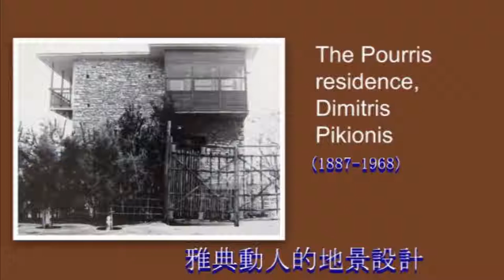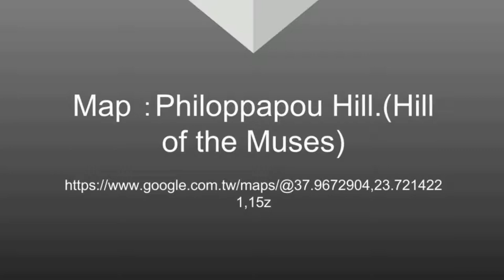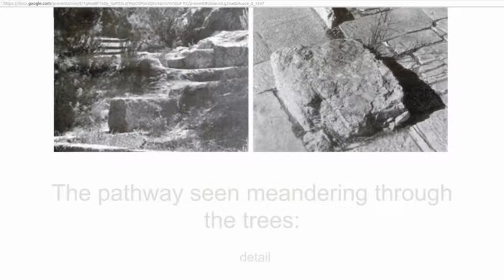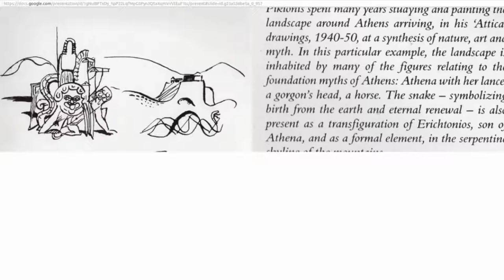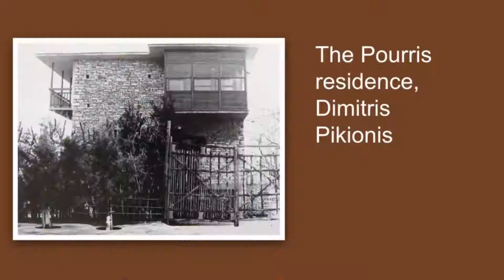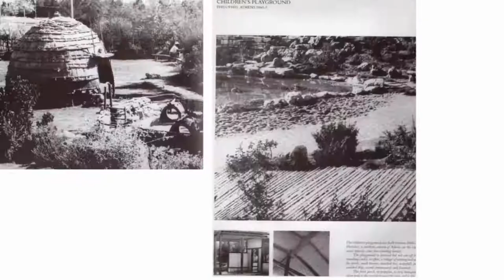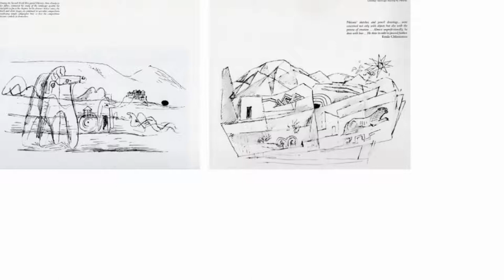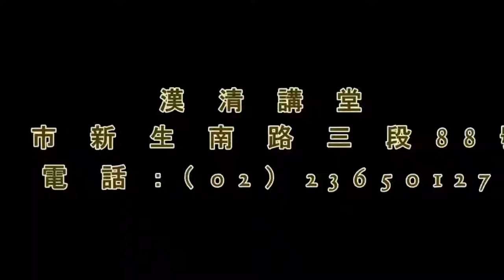174 雅典動人的地景設計 2017-07-22 漢清講堂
雅典動人的地景設計
--連結帕特嫩神廟山門之步道

日期：7月22日(周六)，2017
地址：台北市新生南路三段88號2樓
主辦：漢清講堂
Dimitri Pikionis, Architect (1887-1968)：皮吉尼奧斯的作品並不太多，他最被廣為稱道的作品是20世紀50年代的 雅典衛城 步行通道景觀設計。
1933年，法國建築師勒·柯布西耶在現代建築國際會議中提出《雅典憲章》，參加這次活動的建築師還有其他希臘包浩斯派建築師 Ioannis Despotopoulos、季米特里斯·皮吉奧尼斯、Patroklos Karantinos 及 Takis Zenetos。 皮吉奧尼斯被認為是一位批判性的地域主義建築師和歐洲現代主義建築師。(WIKI)